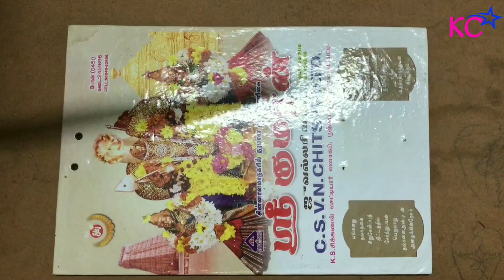Used Old Calendar Craft Idea | Beautiful Wall Photo Frame | பழைய காலண்டர் அட்டையை தூக்கிப் போடாதீங்க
This video tells about how to do this beautiful quilling kammal.

- Beautiful Colorful Peacock Feather Embroidering Design
- Easy Tips To Draw Neck design Aari Work Embroidering
- Easy Way Drawing Neck Design Hand Embroidering Tamil
- Beautiful Aari Work Blouse Design With Sewing Needle
- Blouse Design Work | Blouse Design | Thread Embroidery Design
- Neck design Hand Embroidery for Saree Blouse in Tamil
- Chudi Embroidery Design || Hand Made | Easy at Home || Chudi Handemroidery